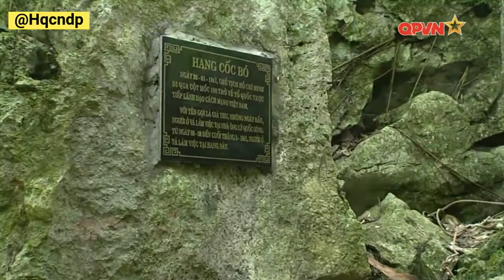Dĩ công vi thượng - Bài học Bác Hồ dạy cố Đại tướng Võ Nguyên Giáp khi làm Cách mạng tại hang Cốc Bó